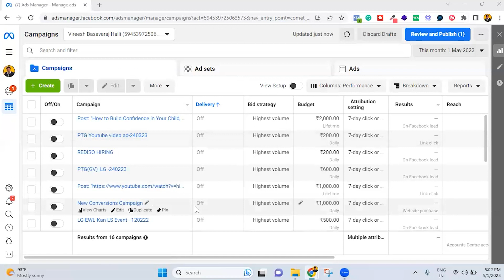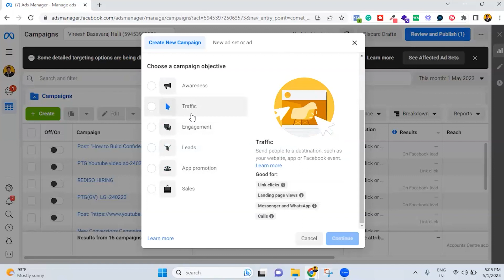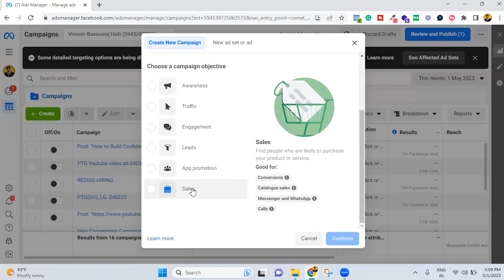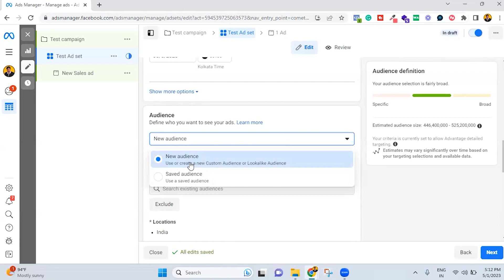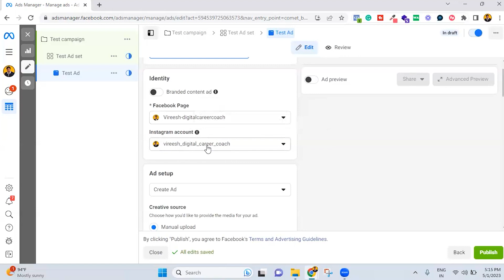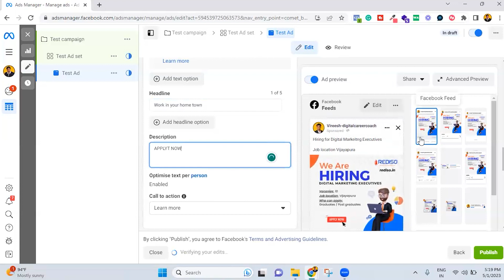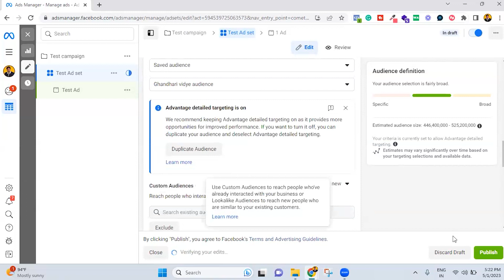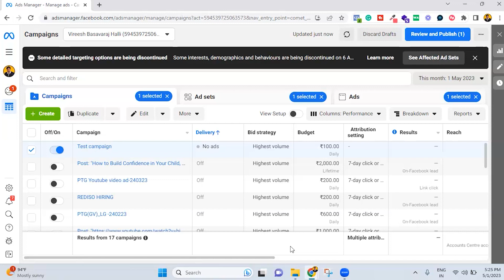Facebook Ad campaign setup 2023 new interface and step by step process